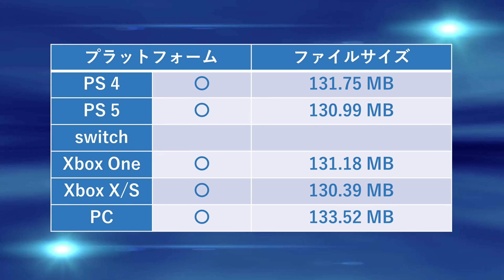スノーランナー コンソールに追加された今週のMOD 2024/5/2 SnowRunner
コンソールで使える今週の最新MODを紹介

0:00 Menu
0:14 Z2 HELLGHOST
7:06 Object 490
10:48 All-terrain truck Tayga-255B
13:13 ATV 4x4
15:09 Garage 54